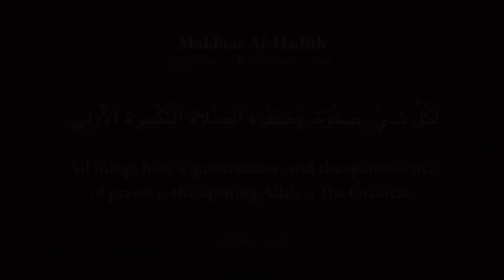Mukhtar Al-hadith with Shaykh Qasim Hatem [Episode 44: Allah is The Greatest]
Hadith 44: The Quintessence Of Prayer

"لِكُلِّ شَيْءٍ صَفْوَة، وَصَفُوه الصَّلَاة التَّكْبِيرَةِ الْأُولَى."

"All things have a quintessence, and the quintessence of prayer is the opening Allah is The Greatest."

(Al-Bayhaqi)

Weekly Hadith Reminders from the book Mukhtar Al-Hadith (Select Prophetic Traditions) by Al-Habib Umar B. Hafiz, and taught by Shaykh Qasim Hatem.

Please help us continue providing content and programs like these by supporting the Mihraab Foundation